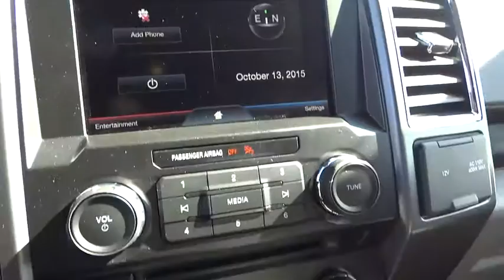2015 Ford F-150 Centennial CO, Littleton CO, Fort Collins CO, Greeley CO, Cheyenne WY FKE74330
2015 Ford F-150

O'Meara Ford
400 W. 104th Ave.

4 Wheel Drive*** This awesome Ford is one of the most sought after vehicles on the market because it NEVER lets owners down*** New Inventory* Need gas? I don't think so. At least not very much! 23 MPG Hwy... Hold on to your seats!! Safety equipment includes: ABS, Traction control, Curtain airbags, Passenger Airbag, Stability control - Stability control with anti-roll...Other features include: Auto, Tilt and telescopic steering wheel, 4 Doors, 4x4, Fuel economy EPA highway (mpg): 23 and EPA city (mpg): 17...